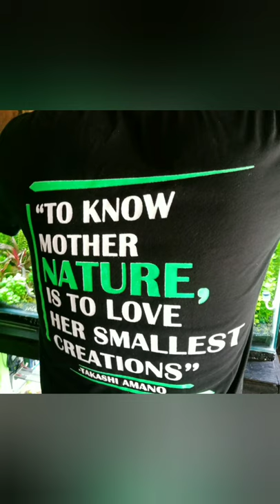how Centipede and Tarantola attack pray / feeding time! / cultured cockroaches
This video show on how to feed my centipede and tarantola with cultured cockroaches.. The proper care and to imitate the natural habital of this creatures..